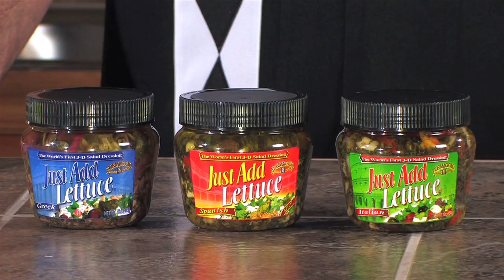Just Add Lettuce 30 second TV Commercial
Anthony Mongiello, a.k.a. The Big Cheese™, introduces his latest food product innovation under the Formaggio banner called "Just Add Lettuce".  Making a 5-star gourmet salad is now as easy as opening a jar and a bag of lettuce. Delicious and a money/time saver.